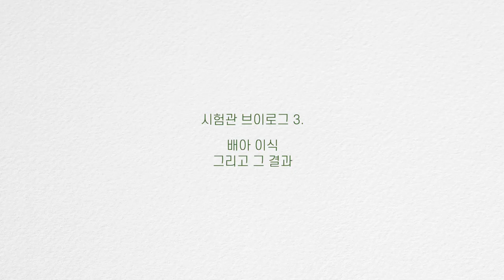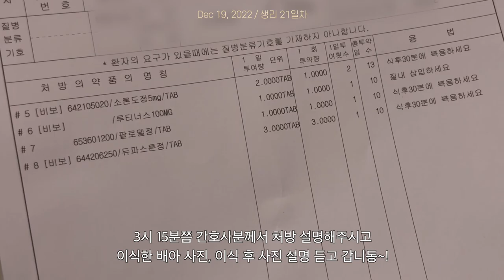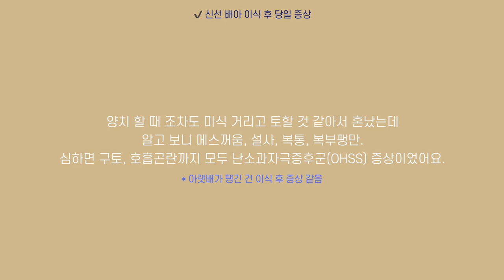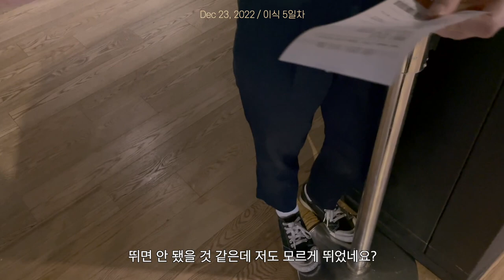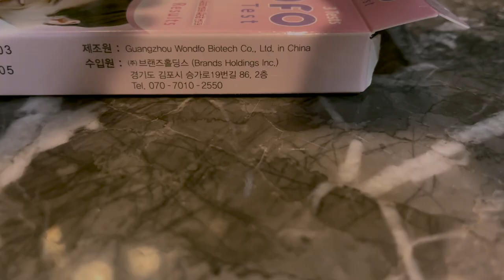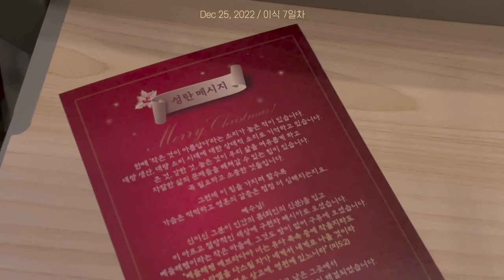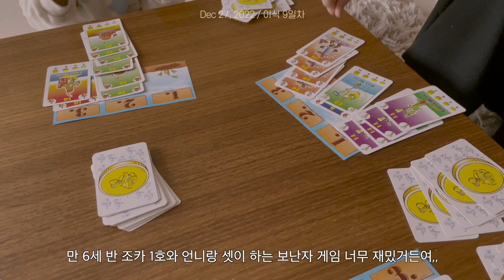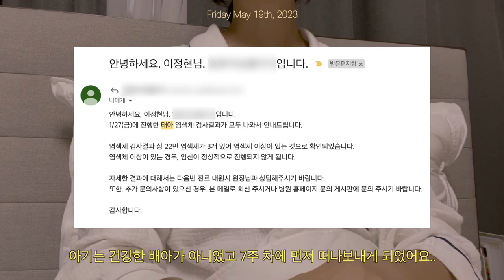시험관 vlog ep.3 첫 이식 당일, 생생 후기/ 1차 피검사 결과🤧(ft. 5일 배양 최상급 1개 신선 이식)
이번 영상은.. 그 어느 때보다 끝까지 봐주셨으면 하는 영상이에요. 많은 말은 생략하고 영상으로 최근 업데이트 공유 드릴게요. 예쁜 댓글들, 심지어 디엠으로도 보내주시는 따듯한 응원의 말들이 참 큰 힘이 돼요! 늘 감사합니다 🤍

☁️Timeline
0:03 배아 이식 당일
- 0:18 병원 방문 8회차
0:46 배아 이식 완료
1:37 배아 이식 과정
- 2:37 5일 배양 배아 착상 시간
2:47 이식 후 당일 증상
3:15 이식 2일차
3:34 이식 3일차
4:29 이식 4일차
4:53 이식 5일차
- 5:33 첫 임신테스트기
6:44 이식 6일차
7:29 이식 7일차
8:11 이식 9일차
8:44 이식 10일차, 1차 피검사
9:36 1차 피검사 결과
10:25 그리고 최근 업데이트